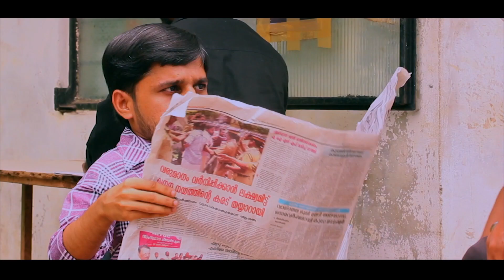Hendathi Boyfriend | Kannada Short Movie | Lover Of My Wife | Kannada Dubbed Short Film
Movie : Hendathi Boyfriend
Written & Directed By : Sunil Vasu
Produced By : Anon Trendz
Starring : Hari Menon, Ramya Krishnan, Manoj Banu, Johny Thomas
DOP : Vidya Sagar
Asso Directors : Sumesh K Sureshan, Linu Poikayil, Ajith
Asso. Cam : Jineesh Jose